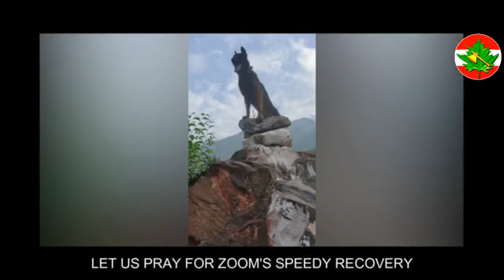army dog attacking to terrorist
army Dog attack to terrorist